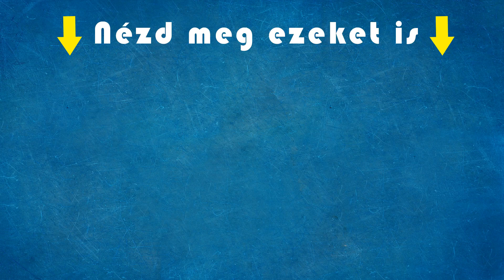Részeg ember megpróbál átjutni a kapun